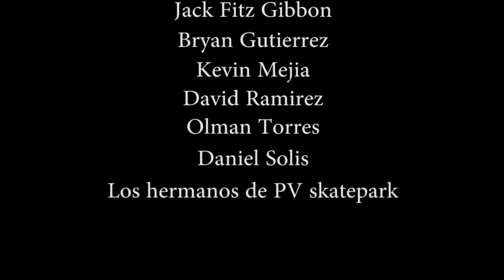Solowood en Pérez Zeledón.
Un fin de semana entre amigos con los de Solowood Skateboards.